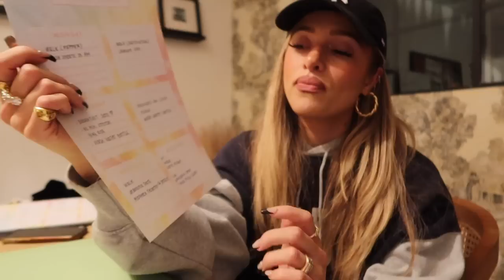VLOG: Showing Up as That Girl, Relationship W/ Food, 2022 Routine & GOALS